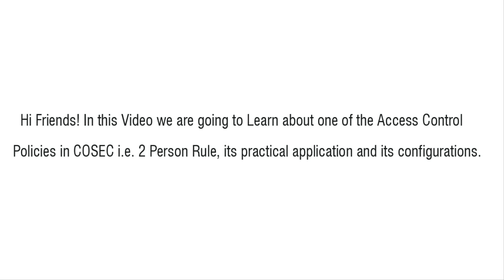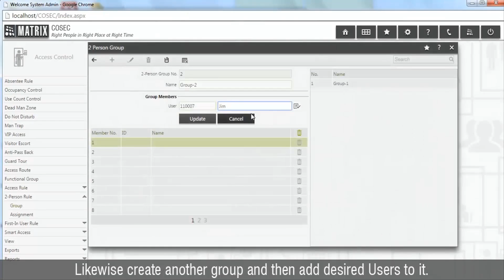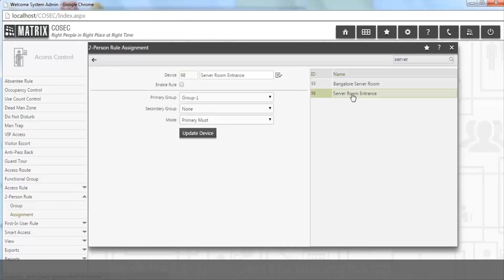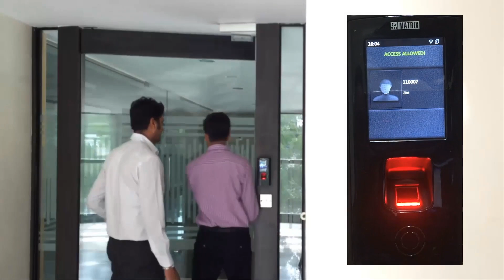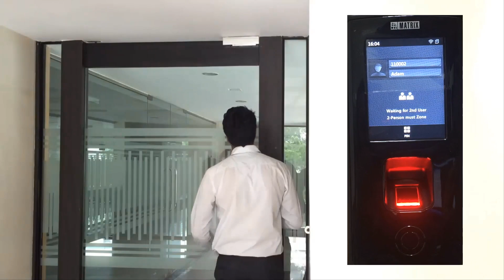2-Person Rule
2-Person Rule